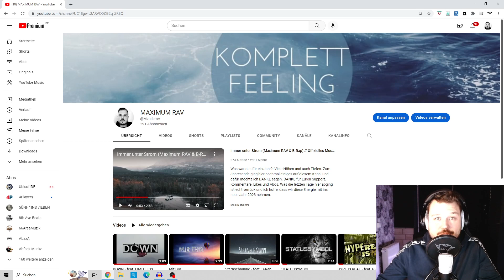NEWS_ /Fast 300 Abonnenten /Jedes WE neuer Track /Podcast startet bald /Bock auf Reactions?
Ich berichte euch kurz und knapp meine NEWS
- Endspurt auf die 300 Abos
- Jedes WE ein neuer Track
- Podcast coming soon
- Habt ihr wieder Bock auf Reactions?

Danke an jeden Einzelnen da draußen! Euer Maximum RAV